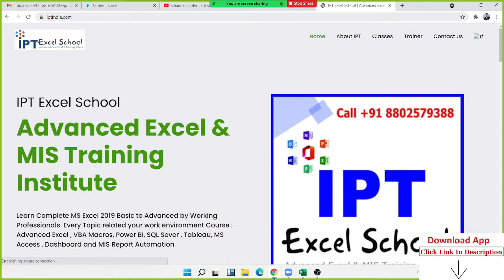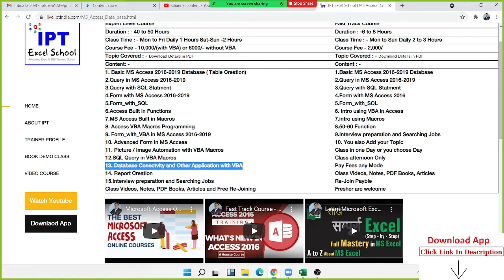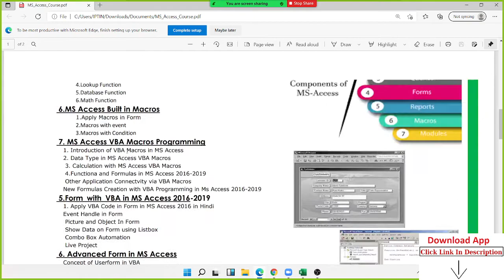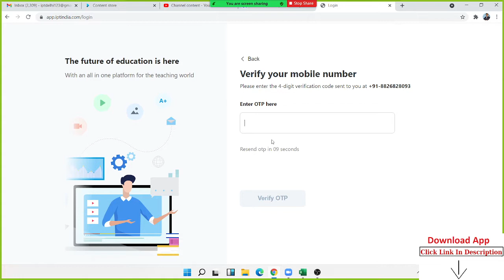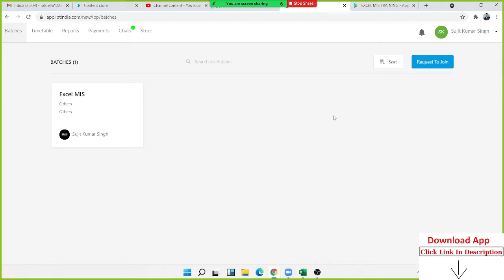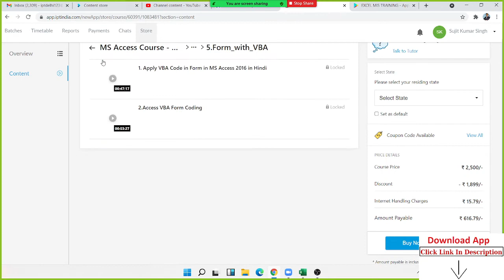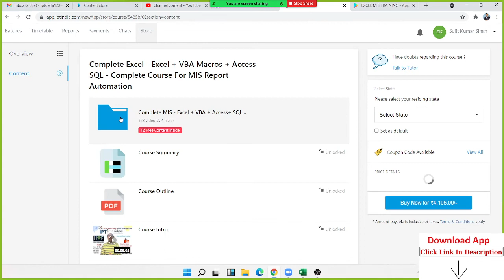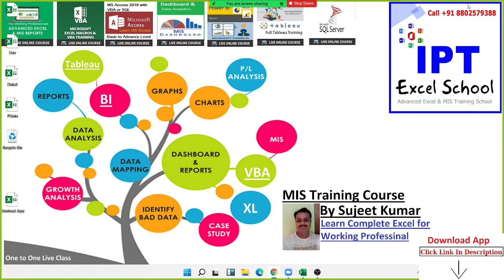Microsoft Access Training Masterclass: Beginner to Advanced